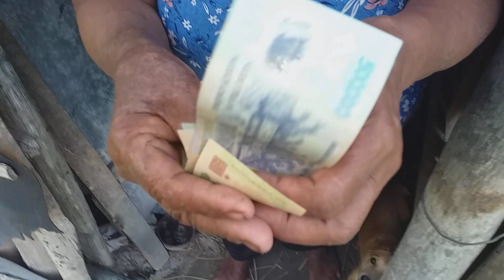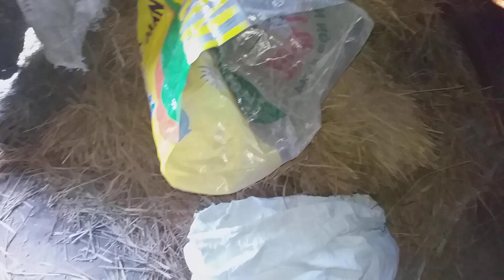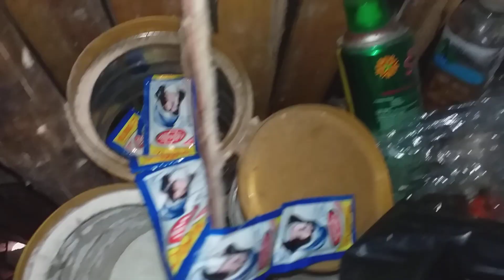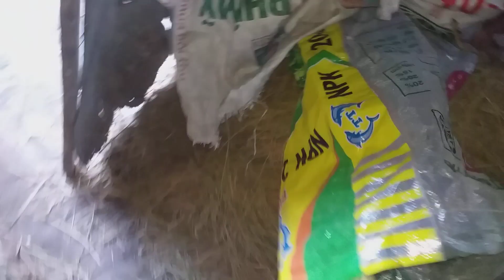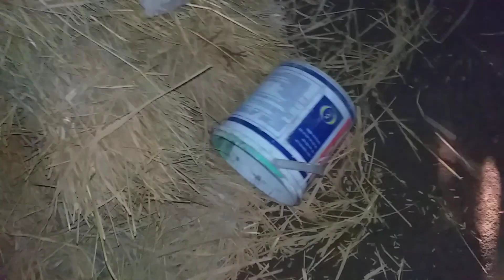🌹TABBVT☆TTBL🌹MÓN QUÀ YÊU THƯƠNG CỦA CHỊ MAI LÊ BÊN MỸ DÀNH TẶNG CHO BÀ KEM.BÀ KEM VUI MỪNG XÚC ĐỘNG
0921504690 số điện thoại út khờ